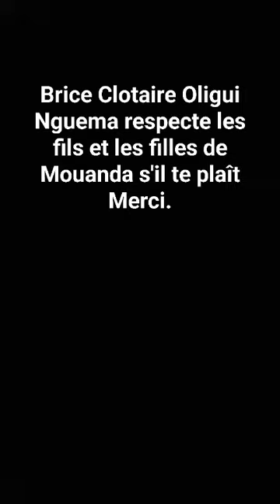12 février 2024